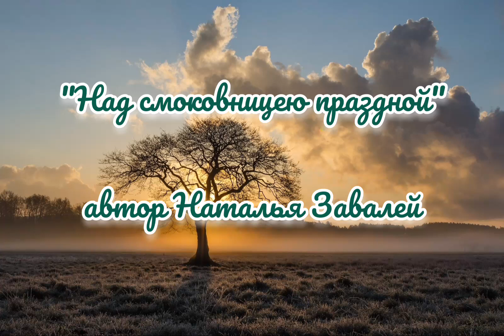"Над смоковницею праздной" новая христианская песня автор Наталья Завалей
Автор песни Наталья Завалей
Видеоряд Светлана Бурштын

Друзья, открылся новый канал в телеграме называется "Свежие стихи".
Там новые стихи ( и авторские песни) христианских авторов, участвующих в работе Поэтической онлайн-школы БО МСЦ ЕХБ. Ссылка на канал